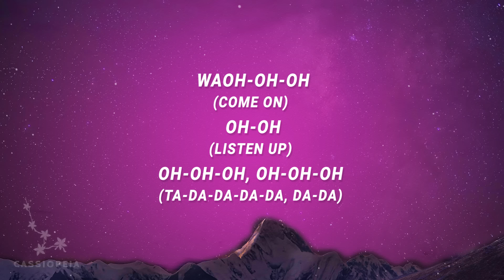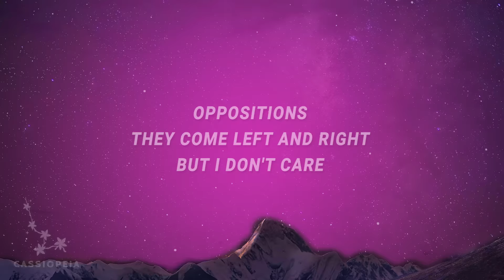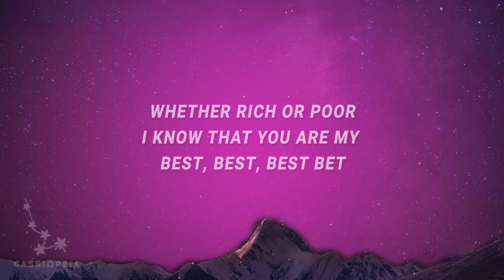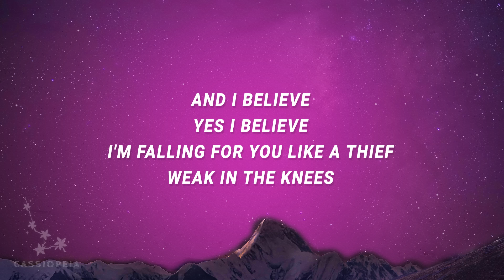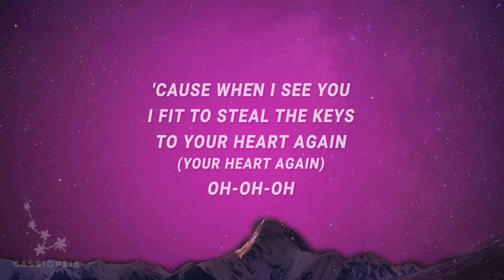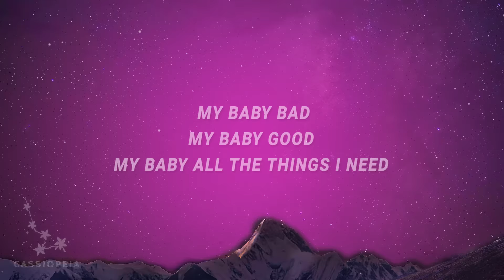FAVE - My baby bad my baby good (Baby Riddim) (Lyrics)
My baby bad my baby good Lyrics
[Intro]
Waoh

[Verse 1]
Steady your face jor for me
I wanna take a picture
So this could last longer for me
Take my secrets
Guard them like precious money (precious money)
I never want to hear you quiet
So I write songs for you (write songs for you)
So I write songs for you (so I write songs for you)

[Pre-Chorus]
I′m falling for you like a thief
Weak in the knees
'Cause when I see you
I fit to steal the keys to your heart again (your heart again)
Yеah, yes I believе
Yes I believe

[Chorus]
My baby bad
My baby good
My baby all the things I need
My baby buss up the silence o
My baby bad
My baby good
My baby buss up the silence

[Bridge]
Take my secrets
Guard them like precious money

[Verse 2]
Oppositions they come left and right
But I don't care
Popo fit dey our front
Say leave you
But I die there
No more milk or malt
′Cause you are my only strength
Whether rich or poor
I know that you are my best bet

[Pre-Chorus]
I fit to steal the keys to your heart again
It′s when I see you

[Chorus]
My baby bad
My baby good
My baby buss up the silence o (buss up the silence o)
My baby bad
My baby good
Buss up the silence o, big dirty girl